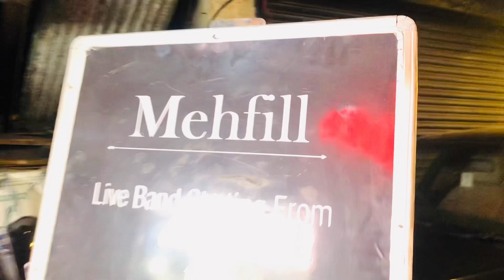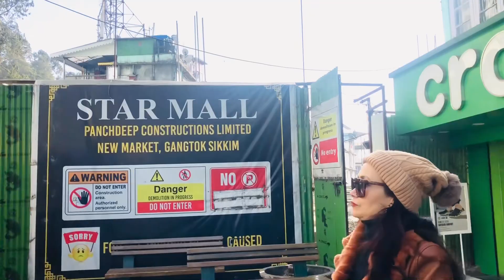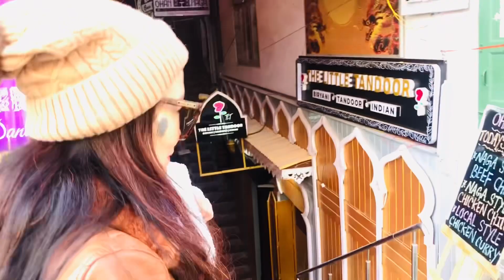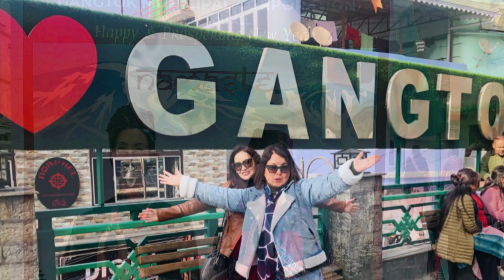MG Marg Gangtok ,Sikkim Visit 21st January 2023 🥰with dd & daju , Gangtok ghumnu gayeko 🌳🌿